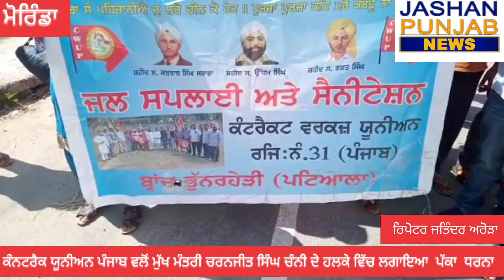ਠੇਕਾ ਮੁਲਾਜ਼ਮਾਂ ਨੇ ਮੁੱਖ ਮੰਤਰੀ ਦੇ ਸ਼ਹਿਰ ਮੋਰਿੰਡਾ ਨੂੰ ਘੇਰਿਆ